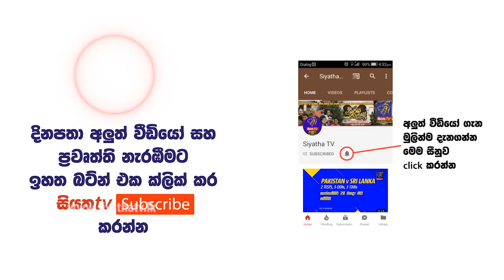PIYUM VILA - ගෙත්තම් | 29 - 01 - 2018 | SIYATHA TV